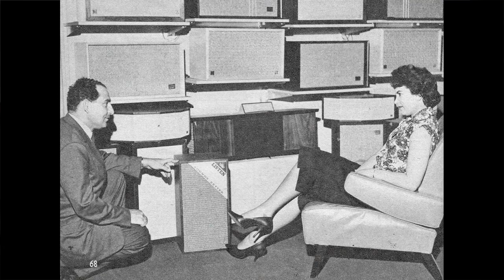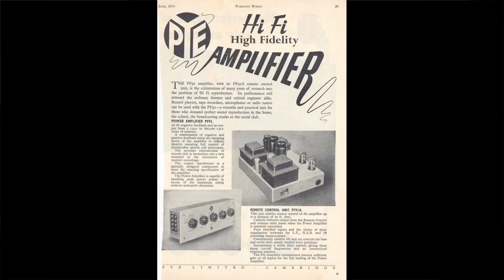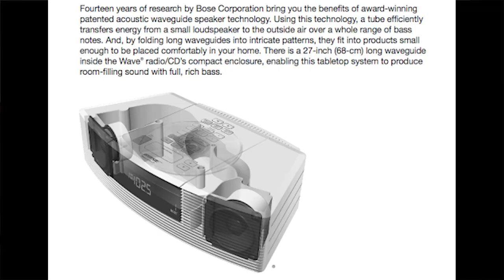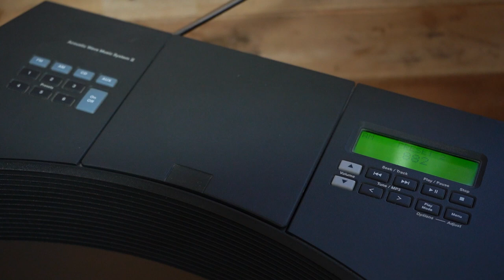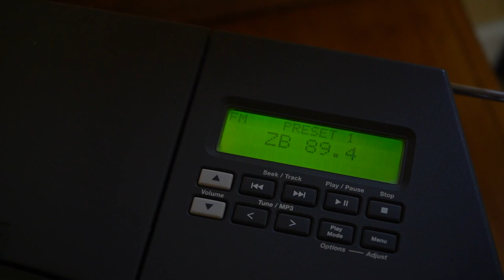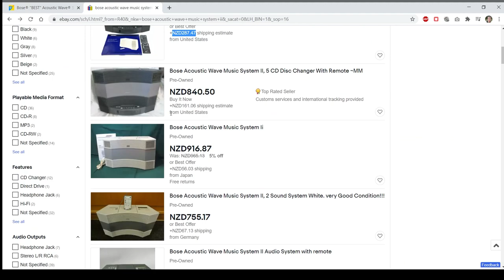Is the $2000 Bose Acoustic Wave ANY GOOD?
In 1984 Bose launched the Acoustic Wave. It was radically different from anything else on the market. In todays video I find out if it lived up to the hype.